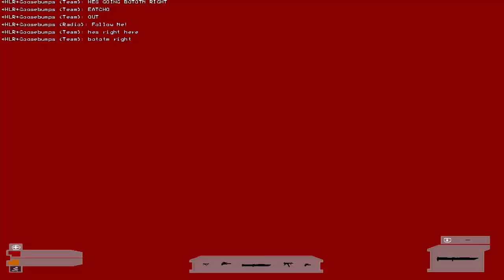Pawn Tactics: JohnCena vs OPP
I told OPP I can beat them 1on3 (none of them believed me).

So I had to teach them a little bit of reality...

P.S: Happy New Years!